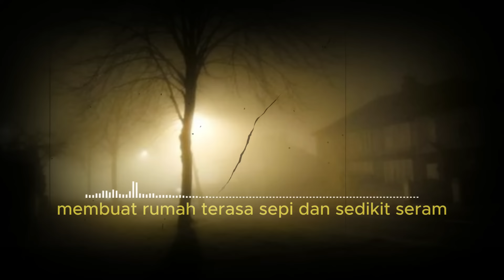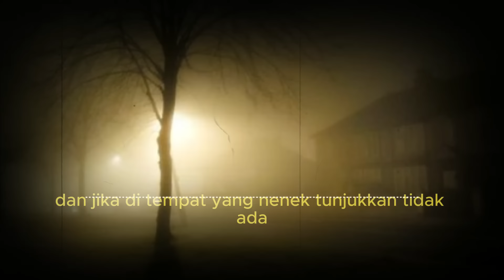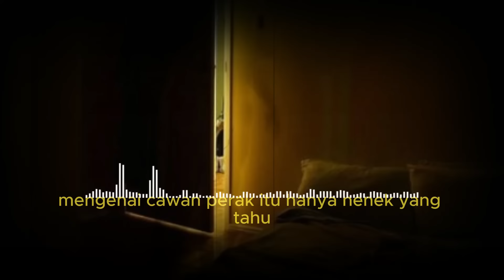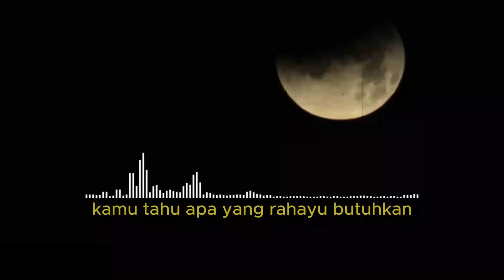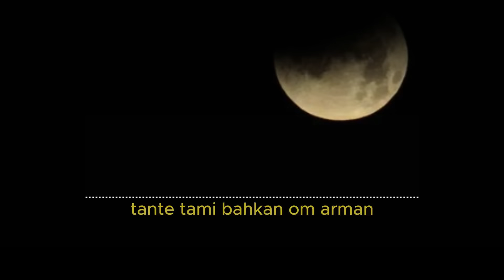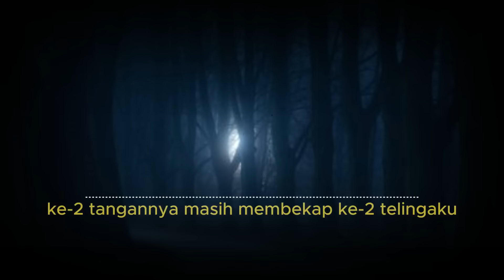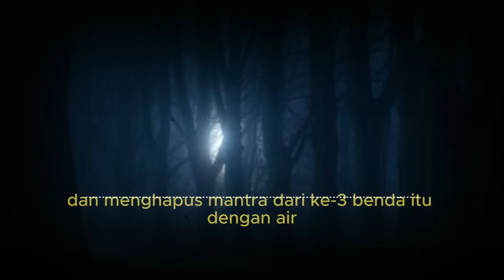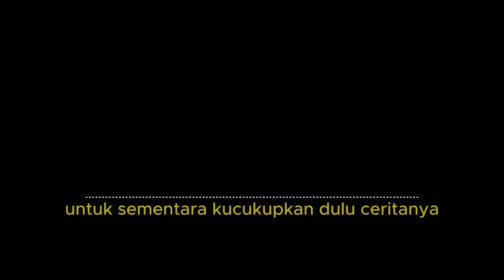KISAH NGERI - AKU YANG HARUS MENJADI TUMBAL TERAKHIR UNTUK MEMUTUS PENGABDIAN NENEKKU !!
KISAH NGERI - NENEKKU DUKUN ABORSI - AKU YANG HARUS MENJADI TUMBAL TERAKHIR UNTUK MEMUTUS PENGABDIAN NENEKKU !! - ( PART 10 )

terima kasiiih...